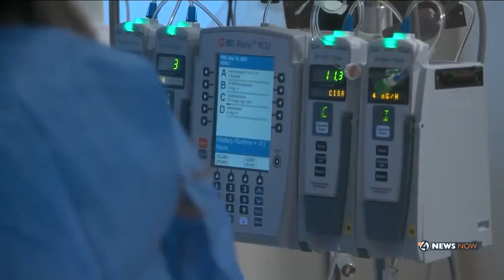Exclusive look inside Providence Sacred Heart Medical Center's ICU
KXLY cameras get an inside look at the ICU at Providence Sacred Heart Medical Center. 4 News Now’s Robyn Nance and photojournalist Brian Belanger saw firsthand how the Providence PRONE team, which is made up of nurses and respiratory therapists, are helping COVID-19 positive patients daily. These patients who are unable to breathe on their own, on ventilators, and unconscious, have to be turned onto their stomachs for large portions of the day.

This exclusive footage is an important reminder that the pandemic is far from over.